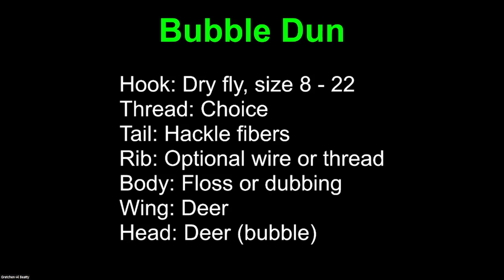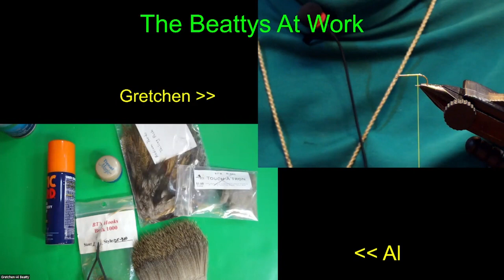Fly Tying Friday, 16 June 2023, The Beattys Filling the Branson Fly Boxes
This is an edited video of a Zoom presentation by The Beattys on 16 June 2023 in which they share a couple of patterns destined for the auction/raffle fly boxes at the Branson, MO fly tying rendezvous. The WEEKLY TIP is a discussion about donations for the auction raffle at the Branson event.

Our Zoom Studio
We are assuming you already have a laptop or desktop computer you can use however a good presentation can be made using nothing more than the camera in your smartphone. Our smartphone is a Samsung Galaxy S-20 5G which is an older model that still does a good job today in the studio.

Camera option 1: MANUAL focus USB webcam as your on-the-fly vise camera. If you go this route, be sure the camera is manual focus like this one
Camera option 2: Mokose C-100 4K, HDMI-USB with a 10-50 mm lens. A less expensive model is available with a 2.8-12 mm lens that is good for a materials camera but get the 10-50 for the vise camera. Here is a link to both versions

HDMI switch: Blackmagic ATEM Mini – a “Pro” version is available for $500.00 but the less expensive Mini will serve you well. Here is a link that will get you to the Mini

Microphones: We used two of these in our studio, but many other options are available

Lights: Inexpensive LED lights like the two options we offer here. The clamp version works well for around the vise applications and the table mount is good for the talent lighting

Camera support: Manfroto 244 Magic Arm with camera mount
Materials camera jib arm
Smartphone support clamp